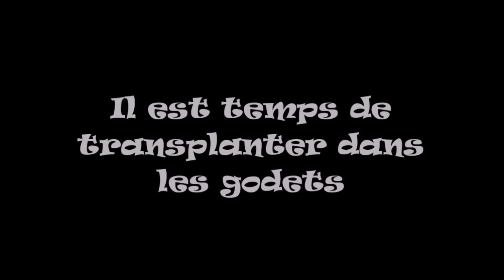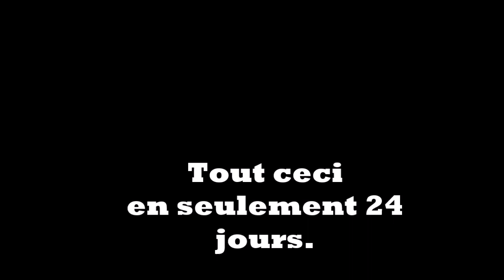Culture des courgettes. Du semis à la plantation.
Variétés "petite d'Alger "et "jaune"  Le parcours complet en 24 jours.. De la graine à la plantation en images.